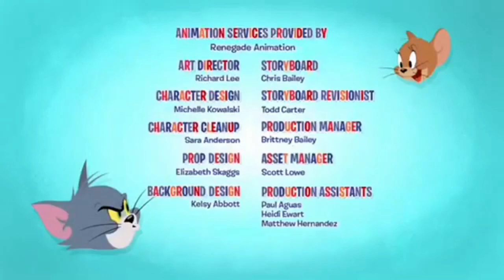Tom Vs Tom and Tom kids || Tom and Jerry cartoon videos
Tom Vs Tom and Tom kids || Tom and Jerry cartoon videos || ‎@TomviseoKashif431  || ‎@wbkids